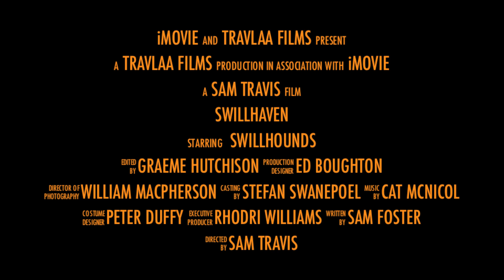Swillhaven - Cinematic Trailer 2013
Generations of hounds have attempted to swill, however none have swilled quite like these did for that one week in Les Arc.

This is the legend of those who put their body and liver on the line to maximise ski performance whilst rewriting the history of the swill.

SWILLHAVEN